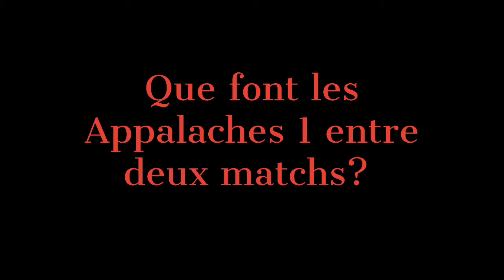Entre deux matchs - Les Appalaches s'amusent